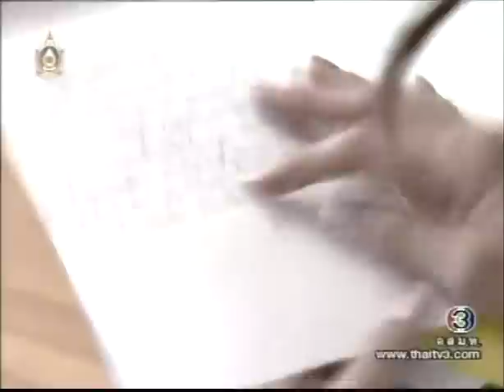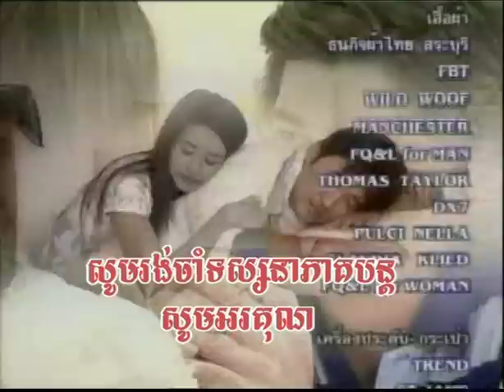(Thai-Khmer Movie) Snaeh Knong Chet / ស្នេហ៍ក្នុងចិត្ត 23-24